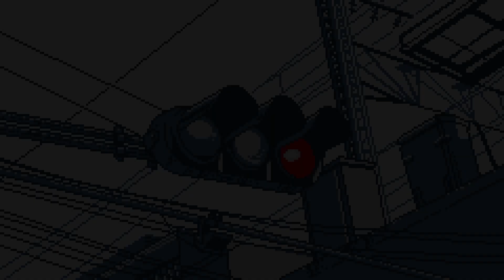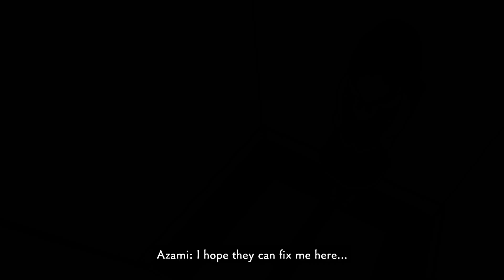Urban Myth Dissolution Center - Prologue (2024.10.16)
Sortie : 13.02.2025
Plateforme : PS5, Switch, PC
Dev : Hakababunko
Edit : SHUEISHA GAMES